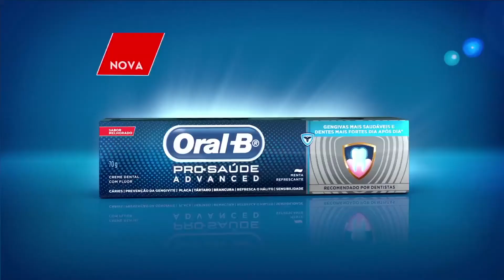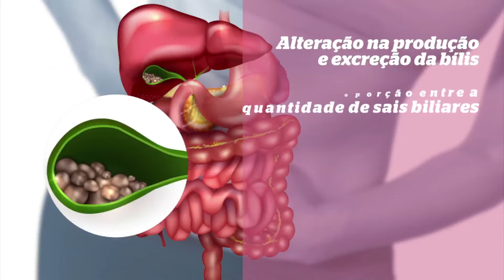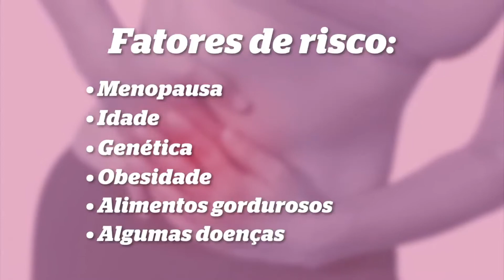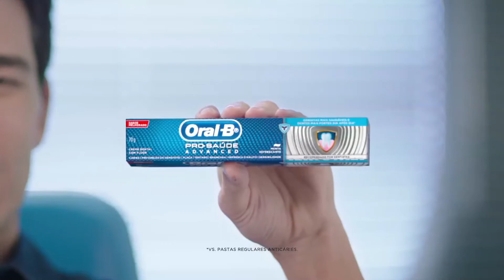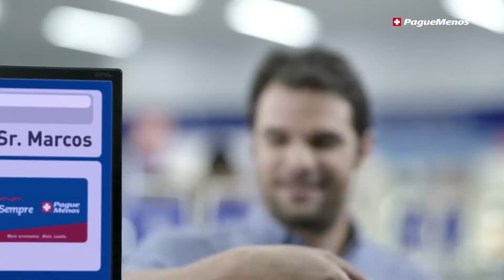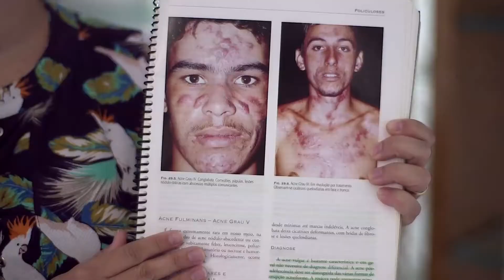Programa Sempre Bem - 14/12/2017 - Íntegra - by Farmácias Pague Menos